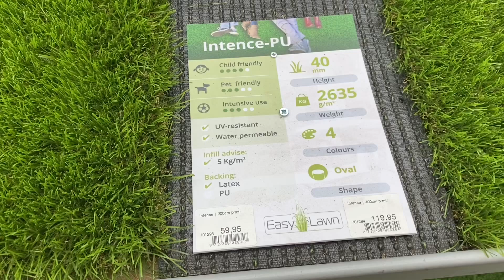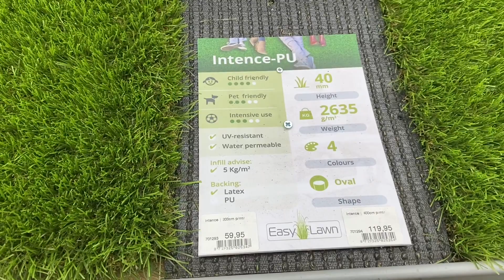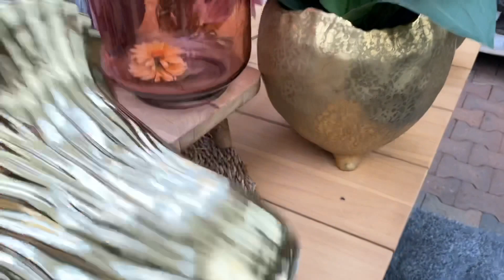🌿🌺 جولة في محل الورود والديكورات